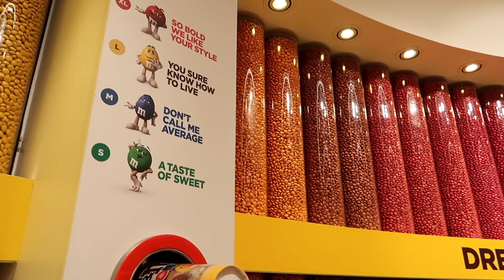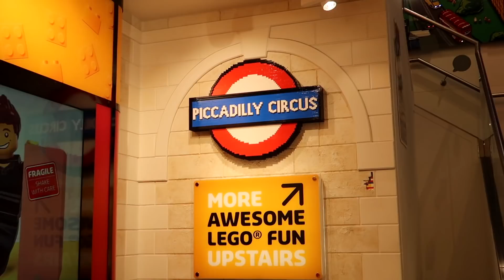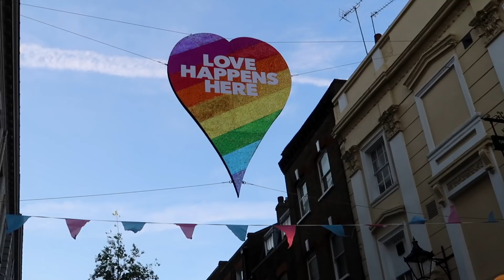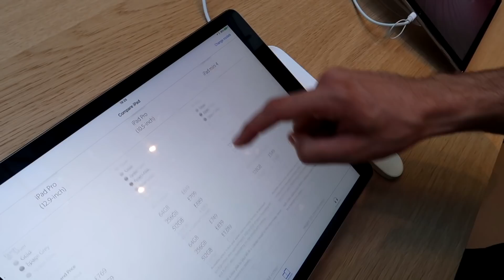PLAYING TOURISTS IN LONDON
Is it too cliché to say I'm going to miss this? Too bad I can't be in two places at the same time because Summer is about to be lit!! As I am posting this I am in the process of setting up the apartment for my 2-3 month holiday back in Portugal. Summer is just too good to not be spent where there's a beach at walking distance and skin tans naturally just by walking outside. Might go back to London after Summer, and might not, there are a few exciting things coming up!
By the way, kind of regretful after missing the Balmain show and after party in Paris, I literally had to skip Shipsomnia, a festival on a cruise, Damn, I guess you really can't do it all..

Anyways, I will soon be sharing more content as there's so much going on here and I have more free time now. SO excited!